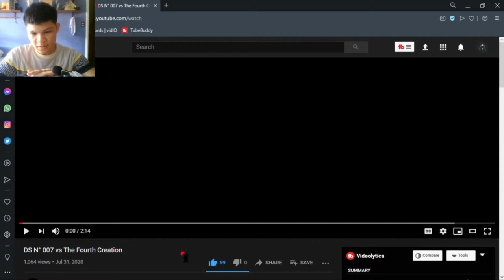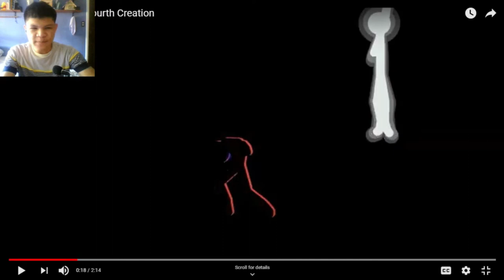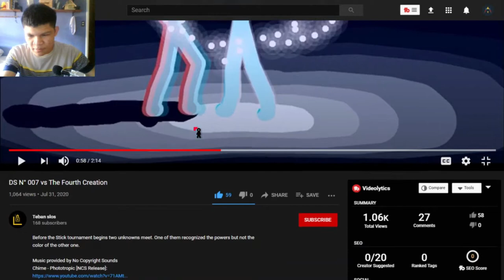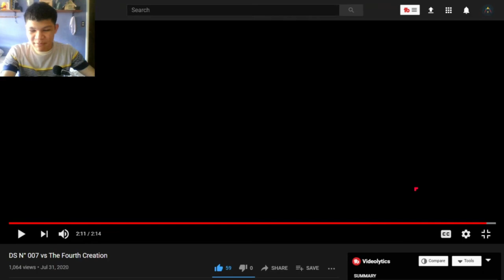DS N° 007 vs The Fourth Creation | [REACTION]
To be honest, I'm kinda lazy to go edit my videos lol. Don't worry, hope you enjoy this video. I need so, yeah thanks.

Music Background:
AVM SHORT EP16. Note Block- Green's Jam